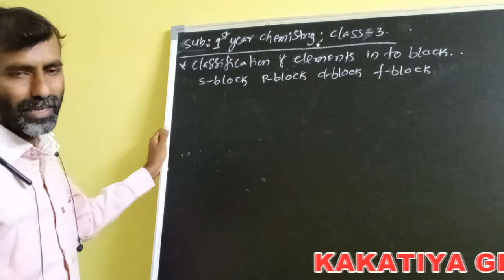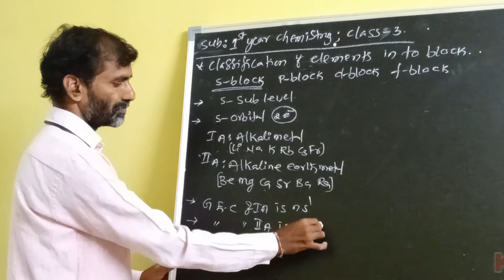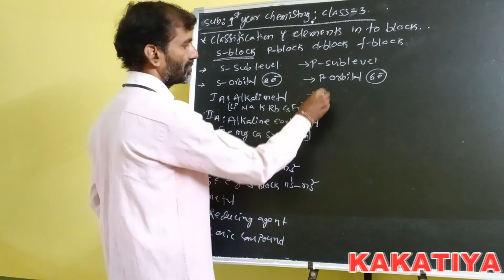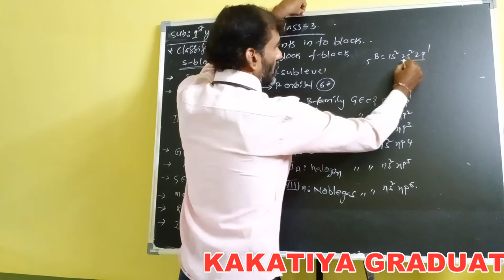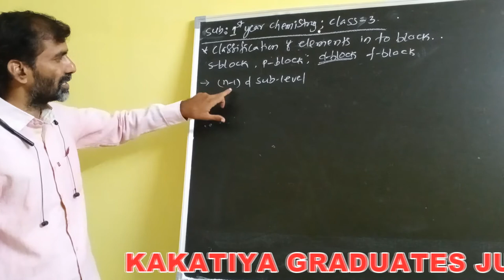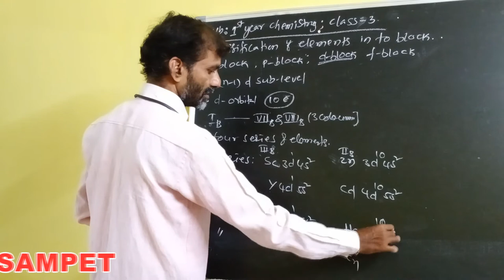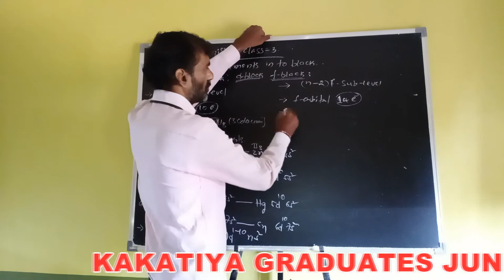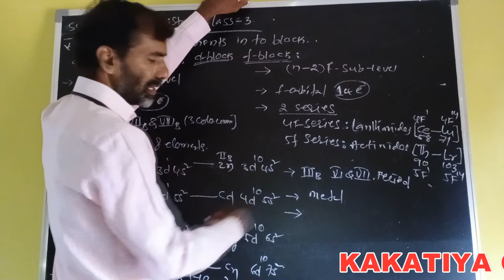Kakatiya Online Classes-Narsampet